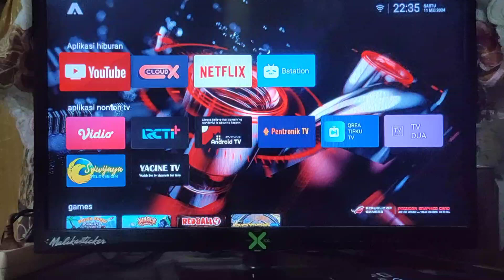Hobi nonton film Anime pakai aplikasi ini aja lengkap